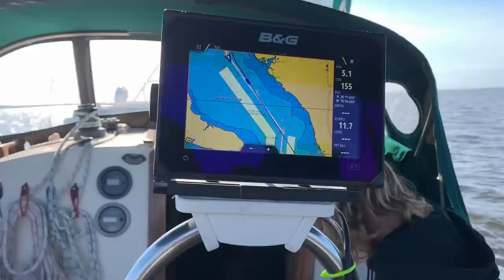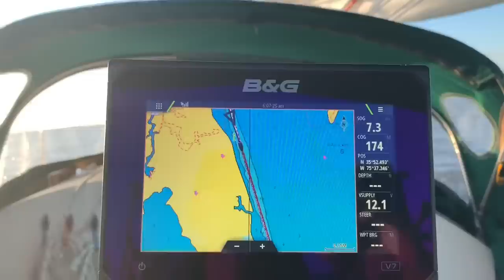S/V SeaSprite - Sailing Around Cape Hatteras on the Inside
Sailing south around Cape Hatteras can be a daunting proposition fraught with risk. As such many sailors opt to motor many hundreds of miles down the ICW to avoid the Graveyard of the Atlantic. Did you know there is an alternate route that will allow you to sail from Portsmouth VA to Beaufort NC with minimal hours motoring? In this episode S/V SeaSprite sails the Albemarle, Roanoke and Pamlico Sounds en route to Beaufort NC. Come aboard and Hold Fast!